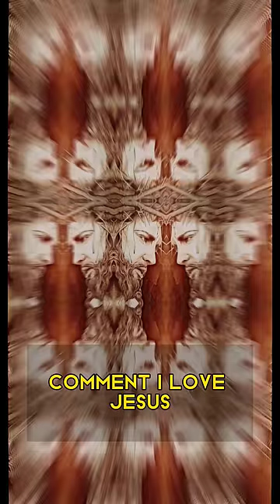DON'T SKIP MY CHILD